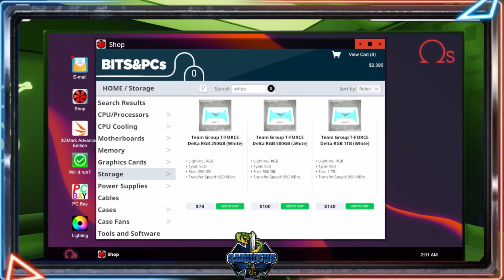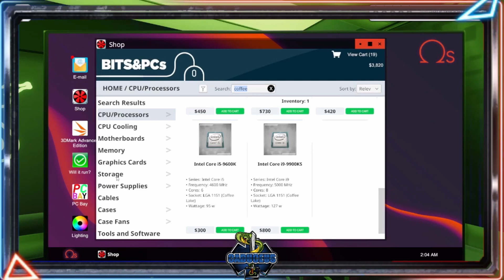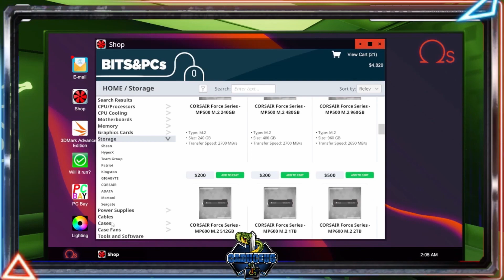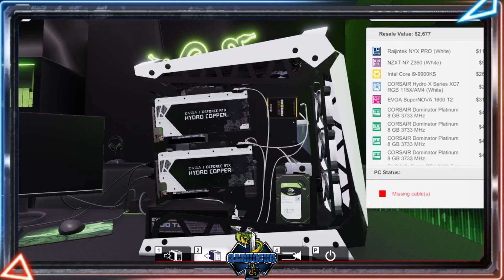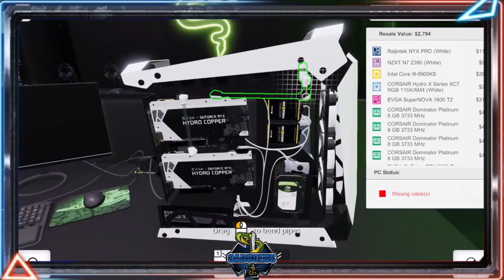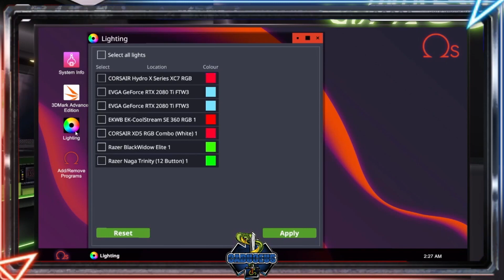PC Building Simulator - All White PC Build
Trying out new (to me) games! Today I bring you a build of an all white component build! I really think it turned out nicely, and i hope you guys do too!

Hi, I am Caduceus. I am an EMT and Nurse that has a passion for gaming. On my channel you will find a variety of games of many genres.